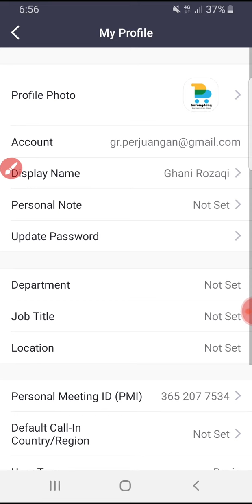How to Sign Out Zoom on Android Phone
here how to sign out your account from Zoom. The tutorial is using Android phone, but iPhone should me similar.